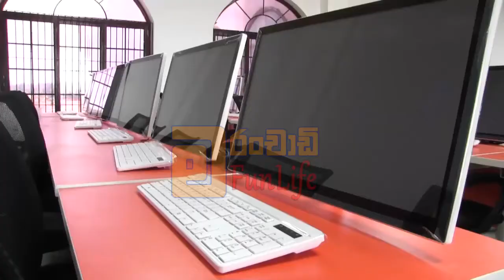පුනානි ශරියා කැම්පස් එක ඇතුල | punani shariya campus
මරංචාඩි